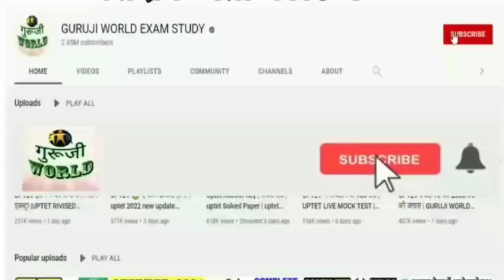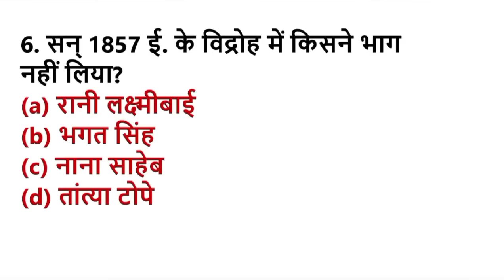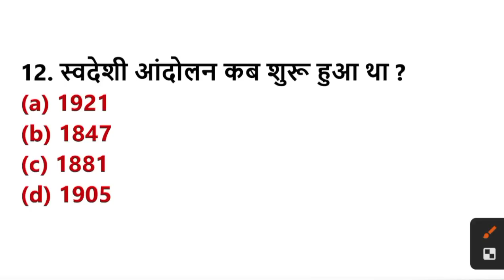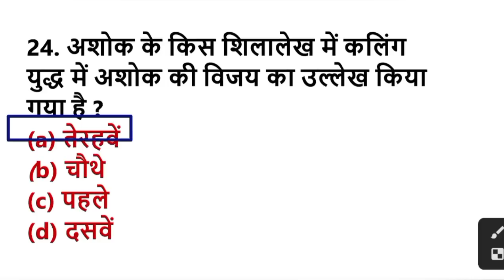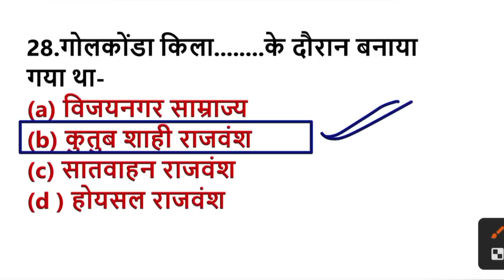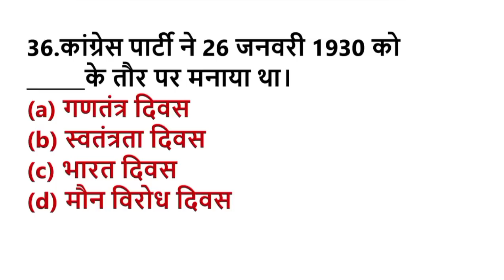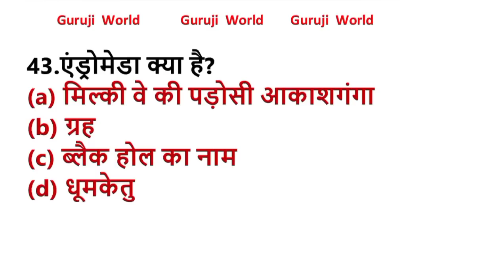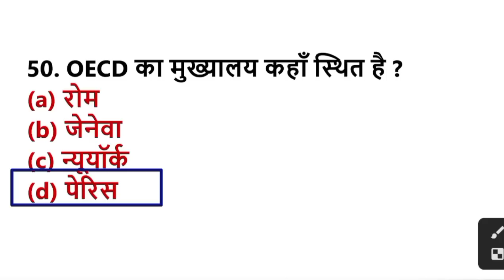BPSC सामान्य ज्ञान मॉक टेस्ट ।। LIVE MOCK TEST ।। General Knowledge ।।